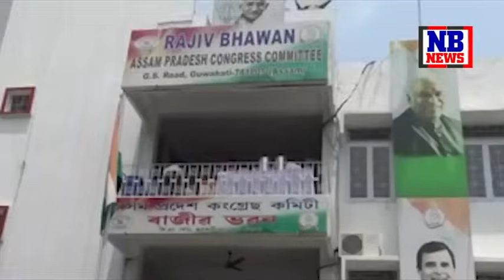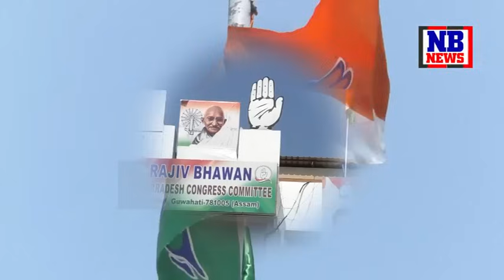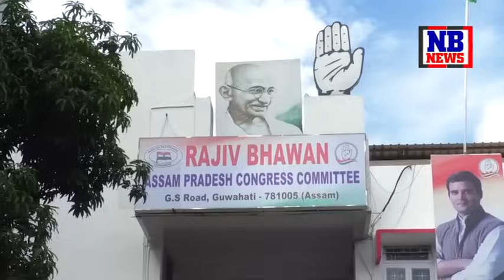atanu bhuyan"s video